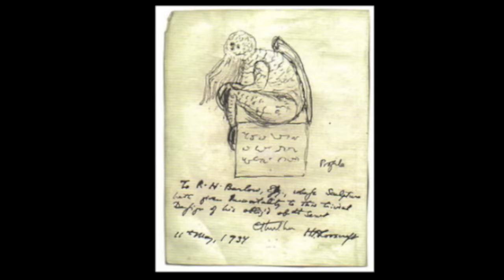"Oh Cthulhu" Lovecraft Scary Solstice carol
"Oh Cthulhu" sung by the Dagon Tabernacle Choir
from A VERY SCARY SOLSTICE by the HP Lovecraft Historical Society